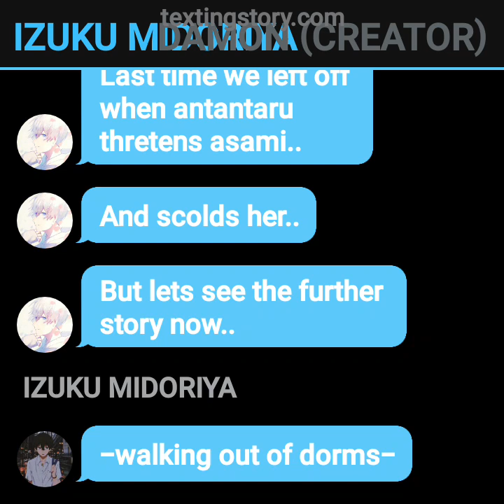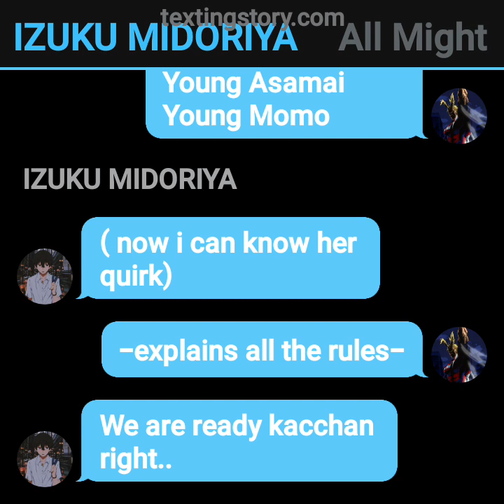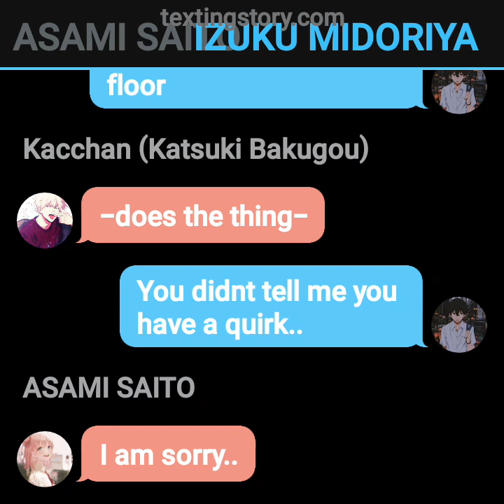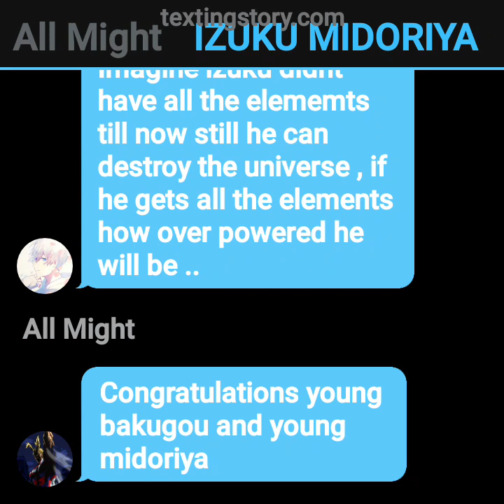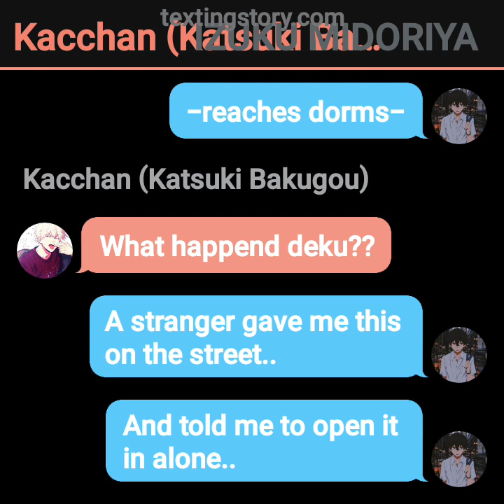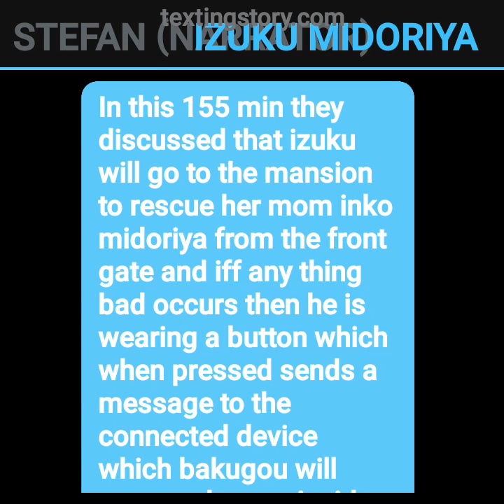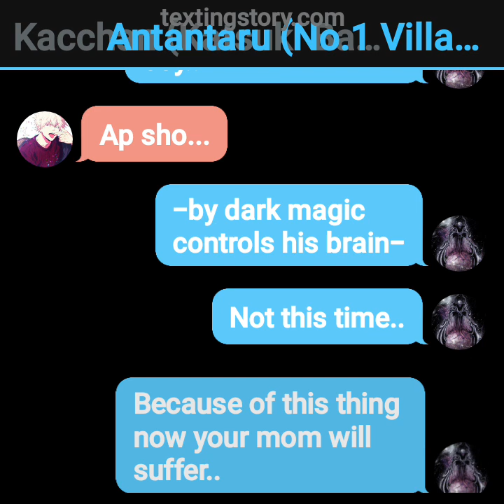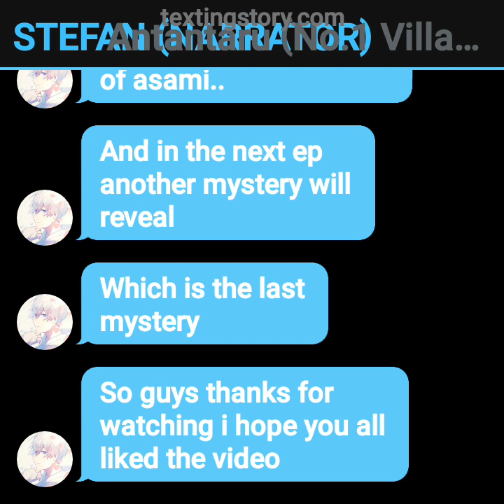OVER POWERED DEKU AU PART 4 ( Meets mom ) ( MHA/BNHA TEXTING STORY)